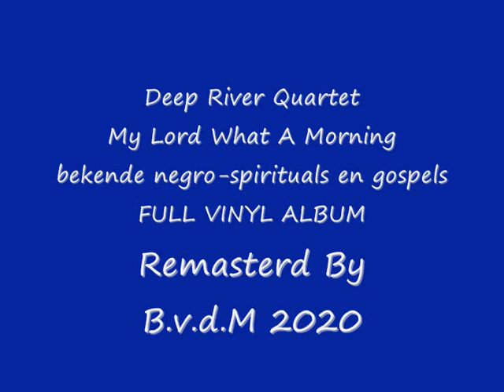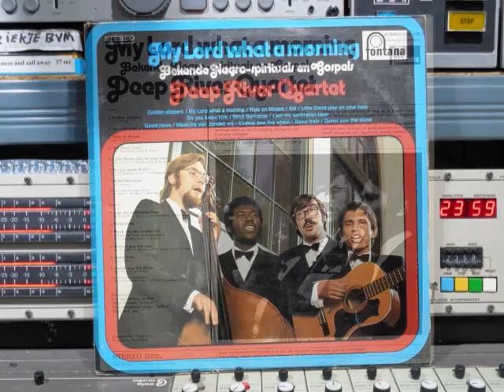Deep River Quartet My Lord What A Morning Remasterd By B v d M 2020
Deep River Quartet LP My Lord What A Morning 1972
01 Golden Slippers ( 00:00 )
02 My Lord What A Morning ( 03:31 )
03 Ride On Moses ( 05:46 )
04 Stil (Hush, Hush) ( 07:44 )
05 Liitle David Play On Your Harp ( 09:45 )
06 Do You Know Him ? ( 12:40 )
07 Blind Barnabas ( 16:08 )
08 Laat Mij Aanbidden Heer ( 18:05 )
09 Good News ( 21:26 )
10 Maak Mij Van Zonden Vrij  ( 23:11 )
11 Ezekial Saw The Wheel ( 26:37 )
12 Same Train ( 29:17 )
13 Daniel Saw The Stone ( 31:58 )
Bezetting Deep River Quartet:
1e Tenor: Eric Suyderhoud
2e Tenor: Otmar Kortram
Bariton & Leider: Ton Eijkelenboom
Bas: Siebe Vink.
1e langspeelplaat van de Deep River Quartet   1972
My Lord What A Morning: Bekende Negro-Spitituals en Gospels
Negro spirituals moeten niet slechts gezien worden
als prettig in het gehoor liggende muziek.
Natuurlijk boeien ze velen door ritme en sfeer.
maar de opzet van het Deep River Quartet gaat ook verder.
met zingen van spirituals willen zij een boodschap doorgeven,
en het Evangelie uitdragen.
In november 1971 bundelden zij hun muzikale,
capaciteiten tot een  kwartet.
Reeds een half jaar later werden ze ontdekt op een talentejacht,
waar ze de 1e prijs in de wacht sleepten.
Daarna volgende snel verscheidene Radio & TV-Optrdens.
Ze treden - belangeloos- veel in kerken, jeugdbijeenkomsten,
voor invaliden en gehandicapten.
Hun optreden wort menigmaal een "happening"waar,
iedereen spontaan zingend en handenklappende meedoet!
Producer, Arranged By, Orchestrated:  Ruud Bos
Foto: Bart Mulder & Hoesontwerp: Eric Wondergem
Fontana Nr: 6391 039